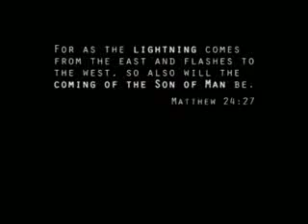Are you ready ???